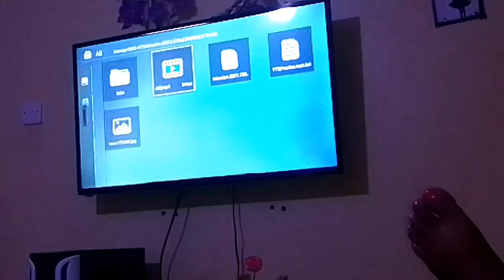VLOG/Chuka University Cultural Week/Wining a School Edition Dress code/Receiving a present